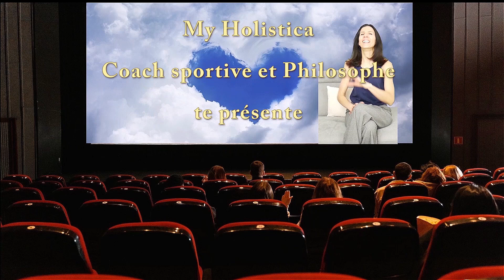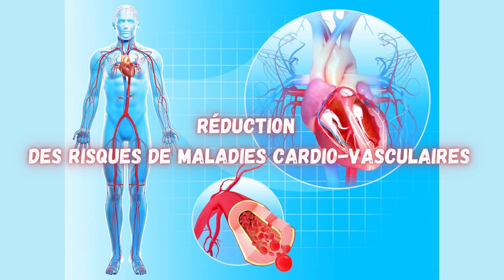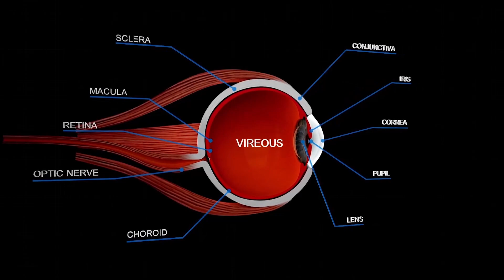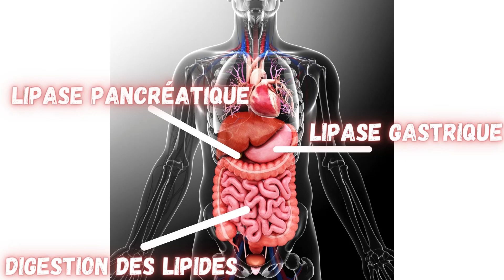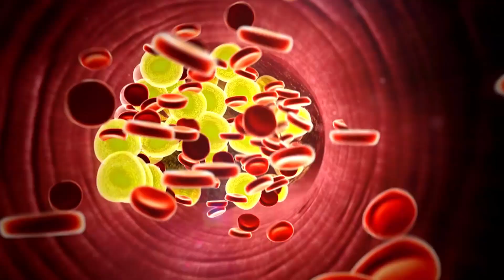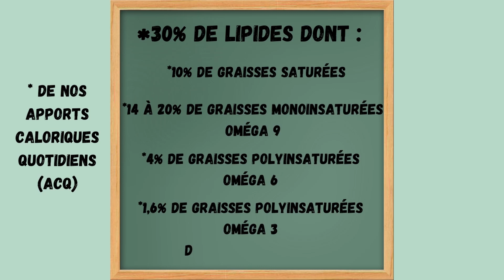Les Oméga 3, ces Acides Gras Essentiels pour la santé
Voilà encore une vidéo importante qui nous rappelle que pour avoir une bonne santé, il faut avoir une bonne hygiène de vie.
Sans blague !
Ma volonté encore une fois, est de te communiquer les informations nécessaires à connaître, dans le but de les appliquer facilement dans ta vie quotidienne.
Tu vas voir dans cette vidéo, ces quelques points :

01:00:06 : Quel est le rôle des Oméga 3 ?
04:06:04 : Où trouve t-on les Oméga 3 ?
07:22:18 : La famille des acides gras
13:45:07 : Les Oméga 3 de type EPA et DHA
17:20:16 : Quand et comment prendre les Oméga 3 ?
22:50:00 : Qu'est-ce que le cholestérol HDL et LDL ?
27:57:14 : Récapitulatif et Bye Bye

Hello,
moi, c'est Myriam Bouda, 44 ans, coach sportive et philosophe. Je vous partage tout ce que j'ai mis en place dans ma vie depuis des années dans le but d'avoir une santé mentale, émotionnelle et physique, forte et équilibrée.
Mes clients bénéficient de tous mes conseils, ainsi que vous maintenant, je l'espère.
Je tiens à préciser que sur ma chaîne, je partage mes connaissances certes, mais ce que je veux surtout transmettre, c'est une vision philosophique holistique, pour que chaque individu soit réellement épanoui dans sa tête et dans son corps.
A savoir que toutes les expériences de vie sont des marches sur un grand escalier. Chaque marche est un moyen pour atteindre la marche suivante. Mais le but, c'est d'arriver au sommet, d'élever son point de vue le plus haut possible. C'est ainsi que nous avons une meilleure vision d'ensemble, un point de vue et de vie holistique.